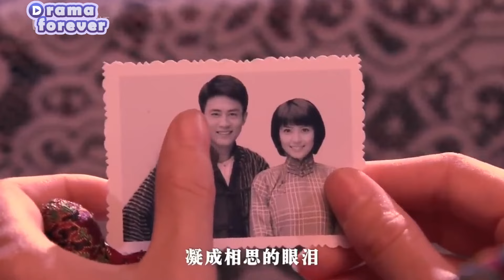CEO thought he was marrying an ugly girl,but when he lifted her hijab,he found out she was a beauty.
✨Title: "愛無悔

AWH